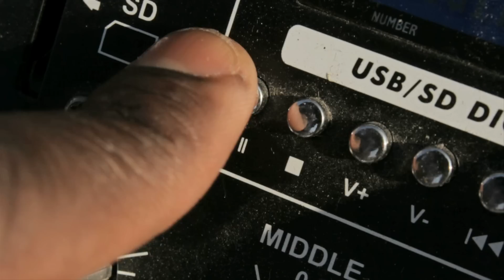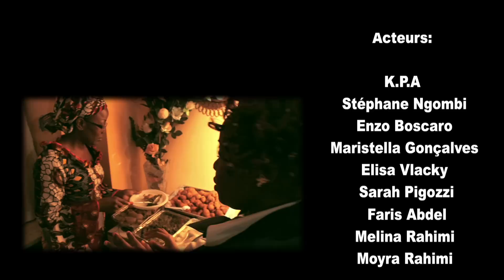Géraud D'autrui - PATRIOTE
PATRIOTE, l'un des titres de MONSINGLE disponible sur i-tunes.
CONGO-BRAZZA